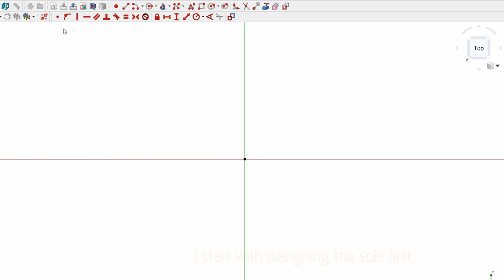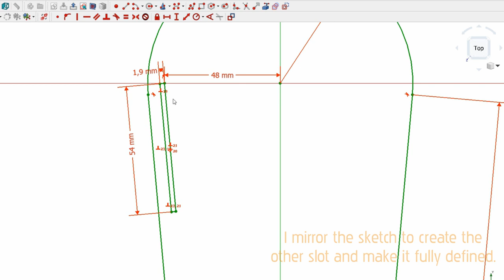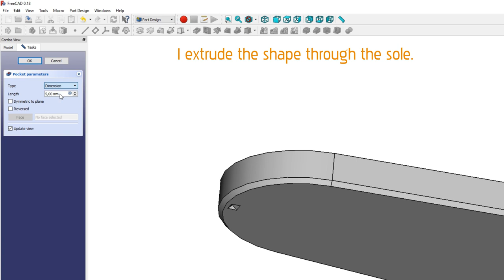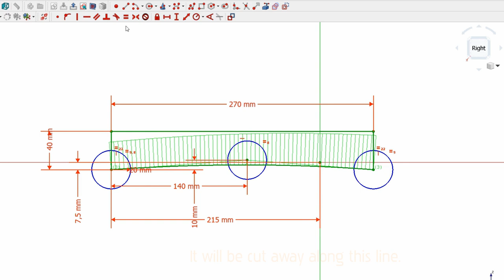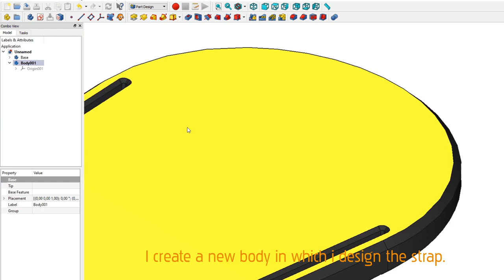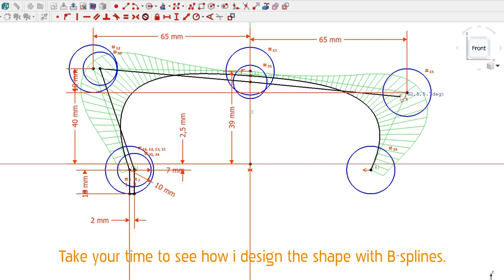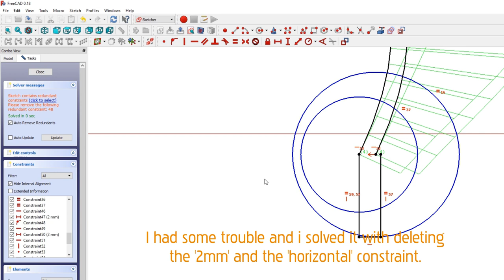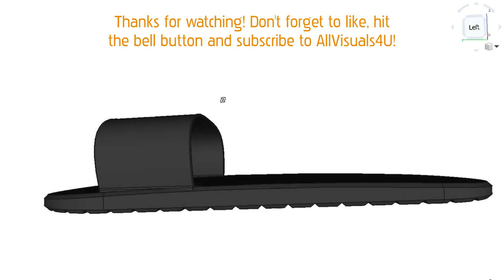FreeCAD 0.18 | Beginner Tutorial - Footwear Design Tutorial - How To 3D Model A Sandal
This video series will show you how to model a product in FreeCAD 0.18. From blank space to a visual product!
This time i designed my own sandal. I also 3D printed a pair of these sandals.
This is also a beginner tutorial. It'll show you how to use basic design features in FreeCAD 0.18.
Features to take in mind are pad, fillet, chamfer, spline, pattern, multiple bodies and body appearances.
Have a look at how i design this sandal step by step!

YouTube Audio Library (0:00-4:36)

YouTube Audio Library (4:36-7:16)

YouTube Audio Library (7:16-9:29)

YouTube Audio Library (9:29-13:53)

YouTube Audio Library (13:53-16:05)